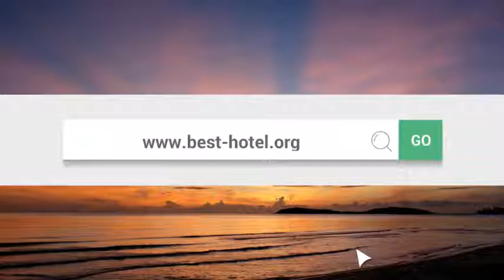Best Benidorm hotels YOUR Top 10 best hotels in Benidorm, Spain